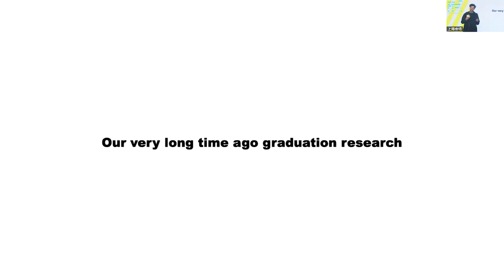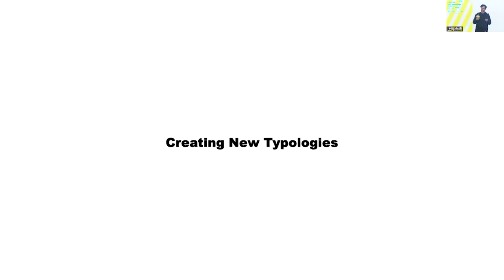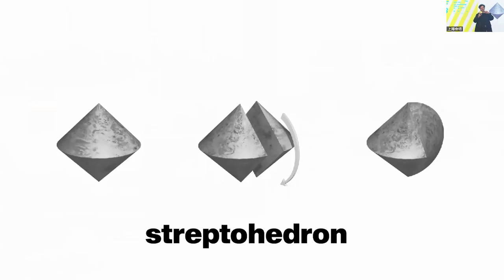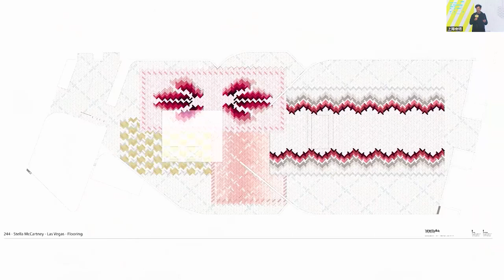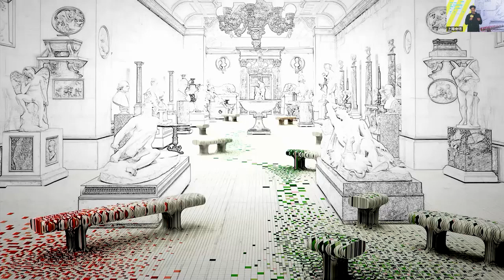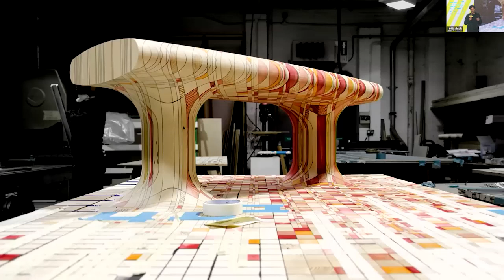Design Republic · Festival of Design 2023 | Shay Alkalay Lecture